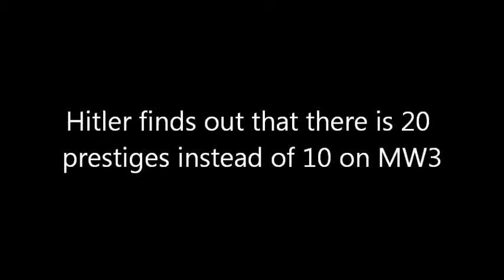Hitler finds out that there are 20 prestiges on MW3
my first hitler parody